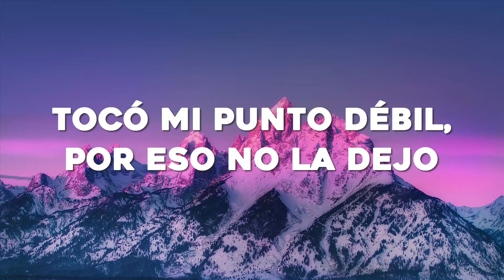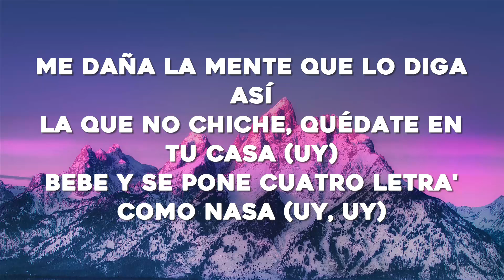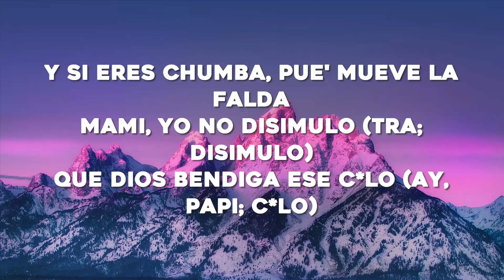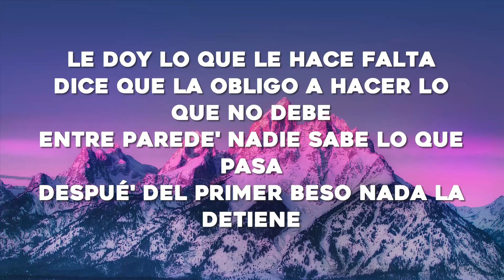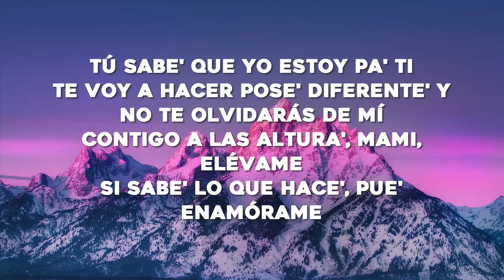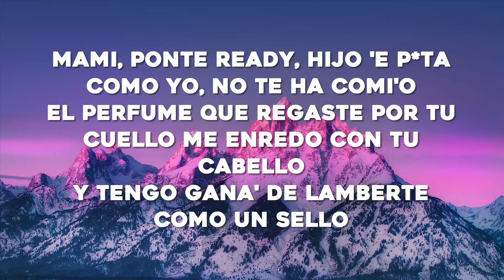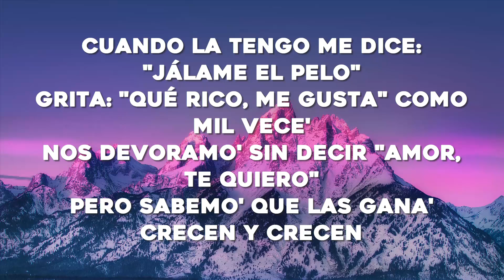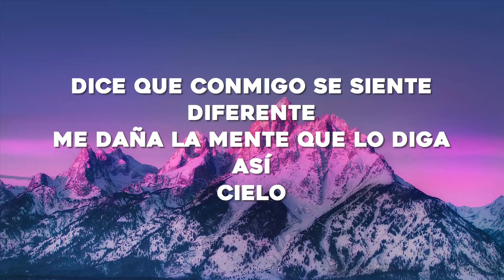Chencho Corleone, Chris Jedi, Anuel AA , Ñengo Flow - La Llevo Al Cielo (Letra/Lyrics)